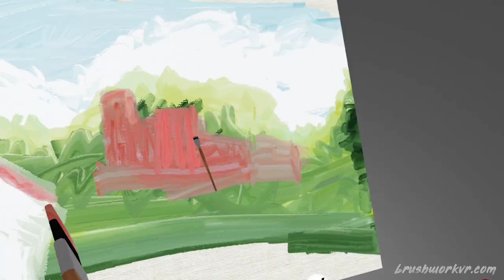Brushwork VR - Painting - "Choo Choo" - (Early Footage)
Paint your heart out now for FREE (works in browser, no app to download)

"Choo Choo" painted by Abe

Paint with a palette and brushes. Mix colors on your palette. Paint on a large or small canvas, with infinite paint. Share your creation with your friends in AR. Brushwork VR is an early release with plenty of improvements to come.

Brushwork is tested on Quest 2 but is accessible to any 6DOF headset from the browser.